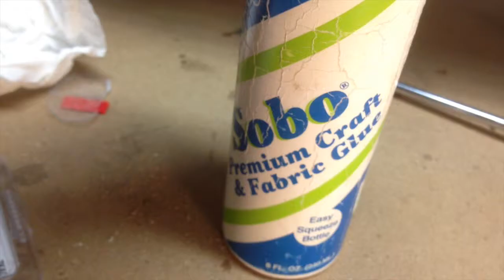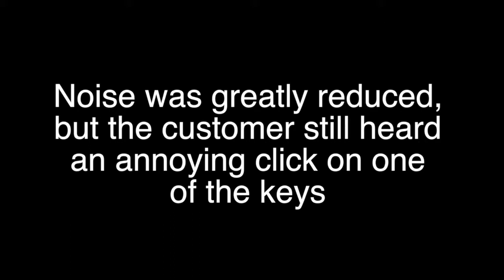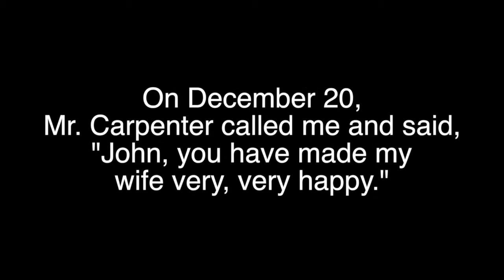Noisy upright action repair